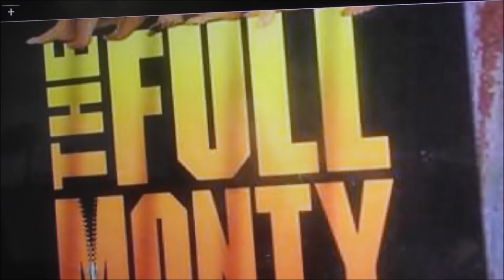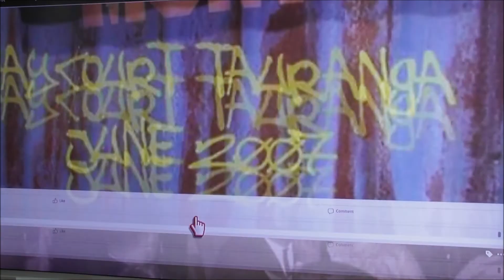INTERVIEW - Rod Ruscoe - Part Two - Slide Show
Join Shirley as she talks with musicians from around the Bay of Plenty, New Zealand and beyond.